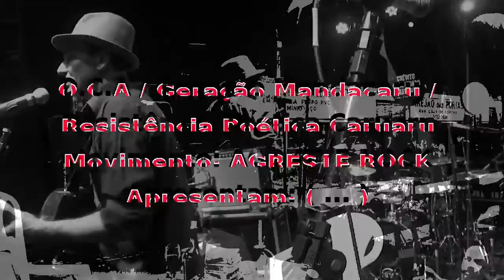FÁBIO DUARTE no polo Azulão ( São João de Caruaru ) 2015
São João de Caruaru / Junho de 2015

ORDEM CULTURAL DO AGRESTE
/ Geração Mandacaru /

Filme & Fotografia: Diva Belo e Bento Gomes